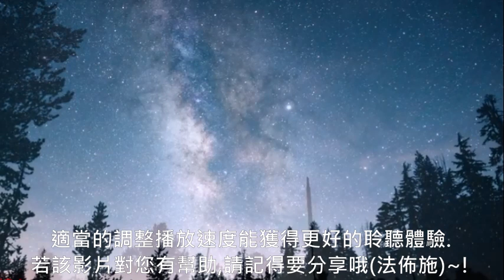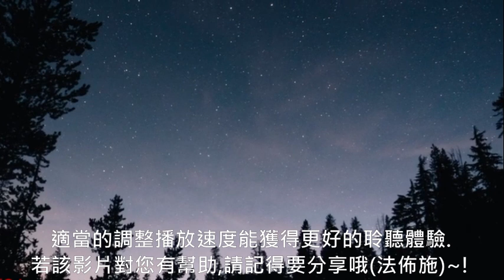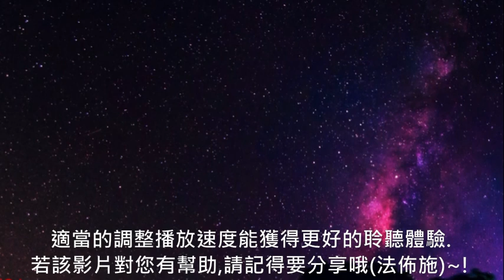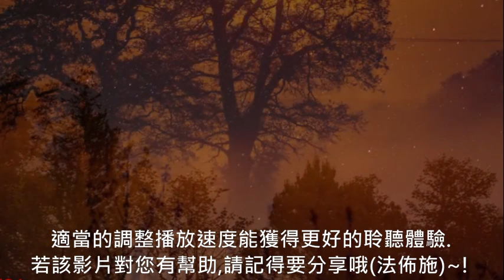09《內在的天空‖占星學入門》 真人朗讀,有聲書